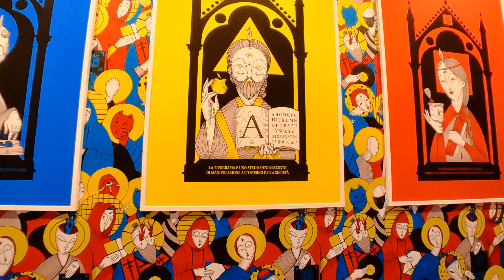Visiting a Museum w/ Insta360 GO 2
I tried to record some samples using the Insta360 GO 2 in low light conditions while visiting a very interesting exhibition in Forte Malatesta (AP).

The video was edited through the Insta360 app (output w/ max quality + color plus)